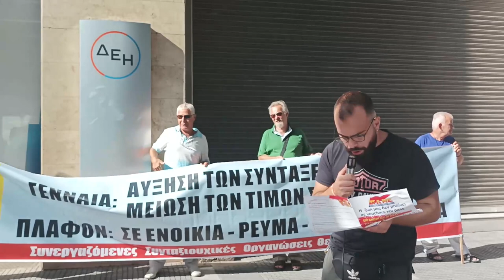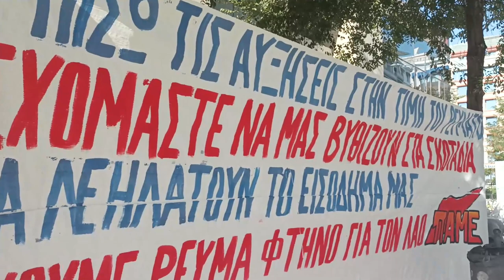Θεσσαλονίκη: Κινητοποίηση στη ΔΕΗ απαιτώντας ρεύμα φτηνό για το λαό